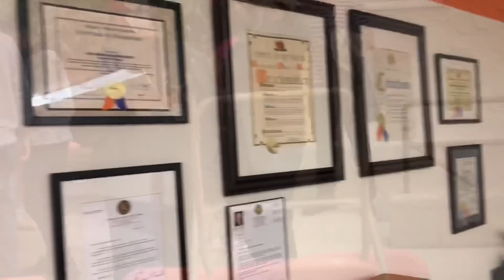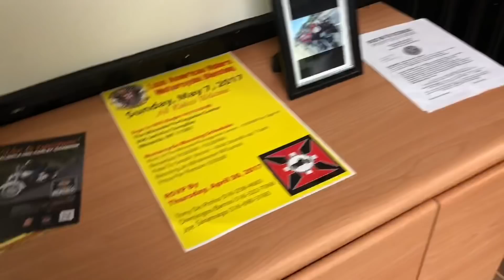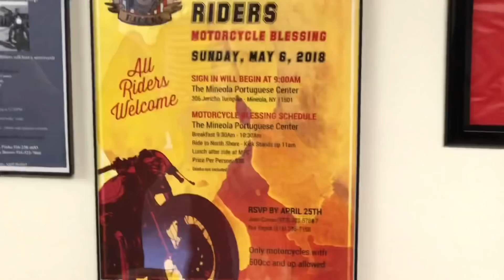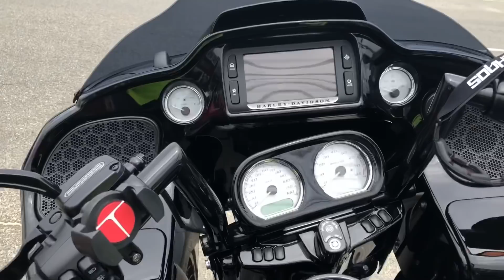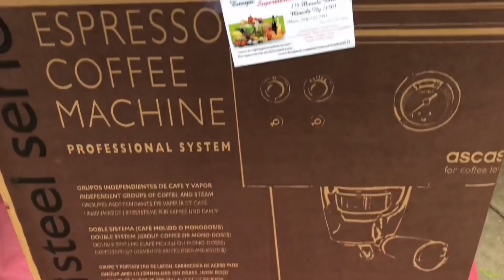Come For A Motorcycle 🏍 Ride With Us On Our Motorcycle Group Annual Bike Blessing